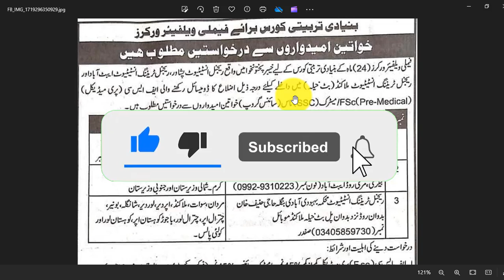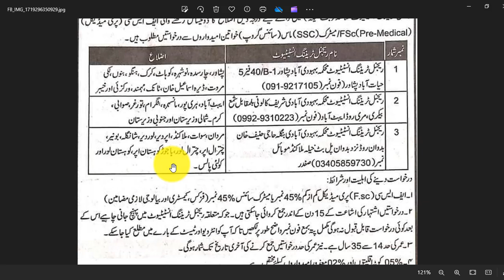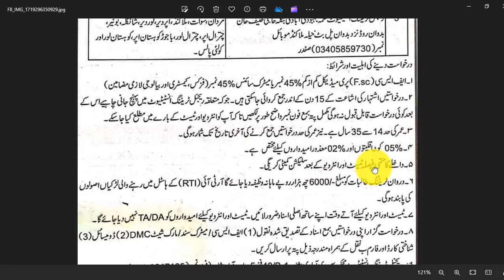Family Welfare Worker Admissions || 24 Months Training || 6k Stipend PM || More 2024